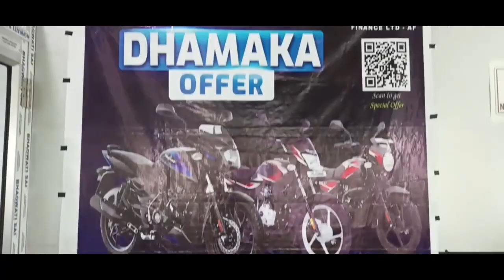मोनबा दख'रा ABSU आरो सापागुरि ककलाबारि गुदि बर' थुनलाइ आफादनि बान्जायनायाव मोनसे गेदेर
मोनबा दख'रा ABSU आरो सापागुरि ककलाबारि गुदि बर' थुनलाइ आफादनि बान्जायनायाव मोनसे गेदेर सांग्रांथियारि मेल खुफुंदों